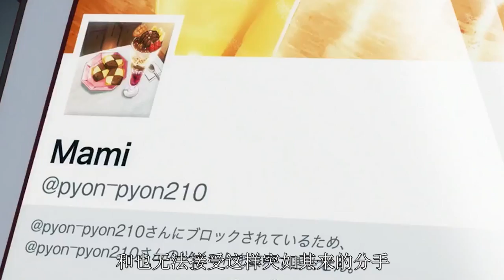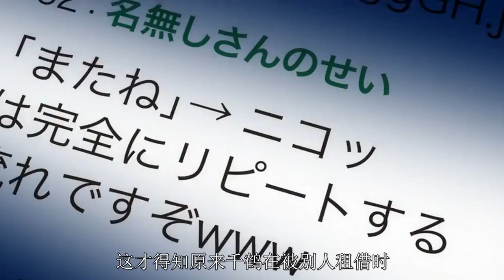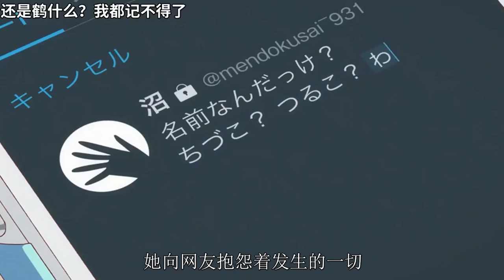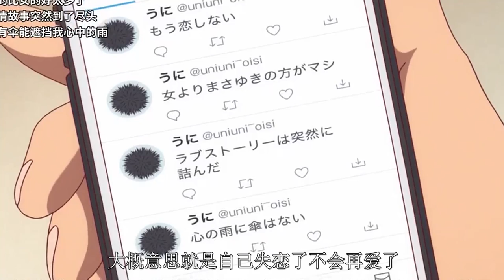日本女友生气！竟把男主蒙住眼睛带到情人旅馆！这下可跑不掉了！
日本女友生气！竟把男主蒙住眼睛带到情人旅馆！这下可跑不掉了！强烈推荐观看原片。